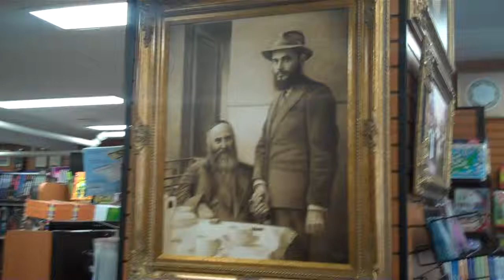Judaica Store Kigston Ave